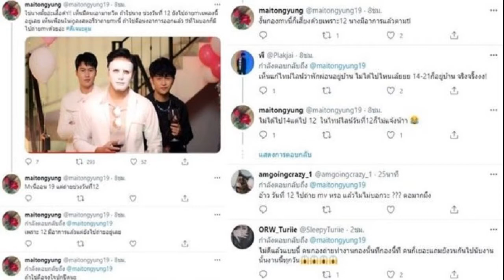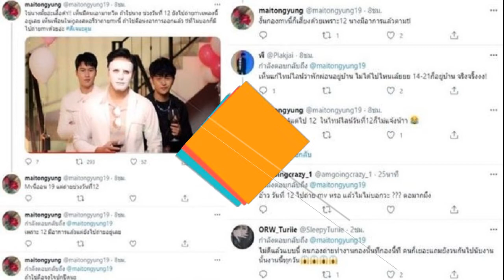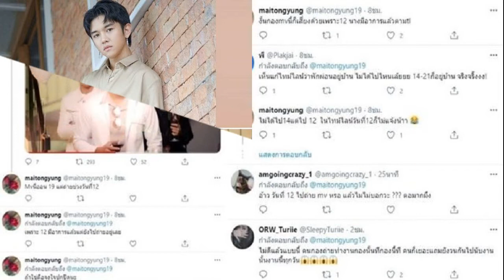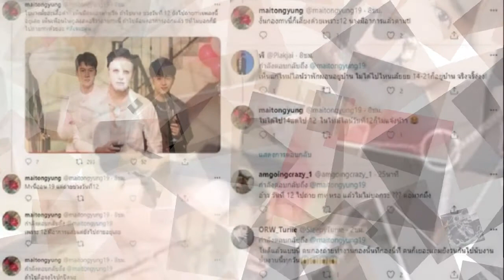ประวัติ โอ๊ต คริษฐ์ อดีตสมาชิกวง Axis หนุ่มหน้าใสจากมหาวิทยาลัยศรีปทุม